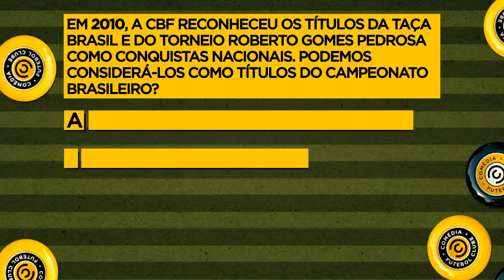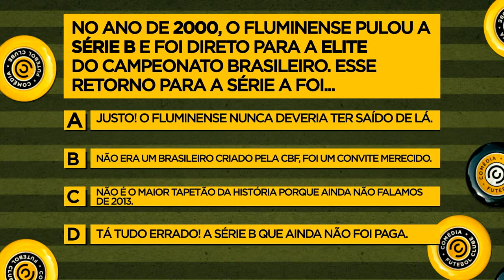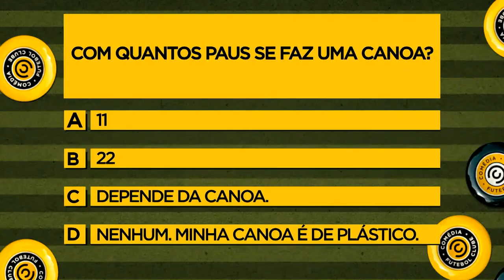NETO PALMEIRENSE FAZ QUIZ NO COMEDY CENTRAL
E se o Neto fosse Palmeirense e fizesse um quiz sobre as curiosidades do Futebol Brasileiro?